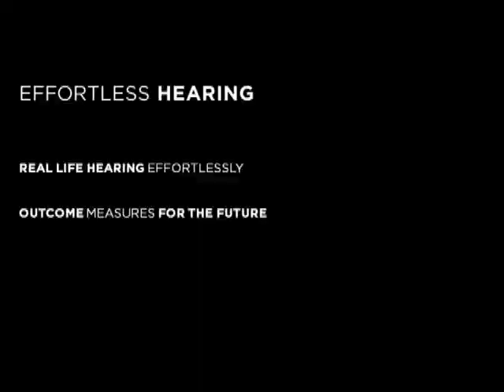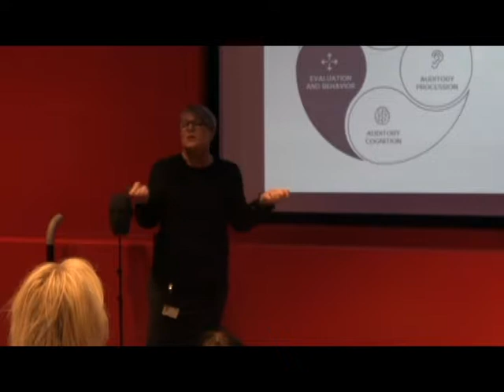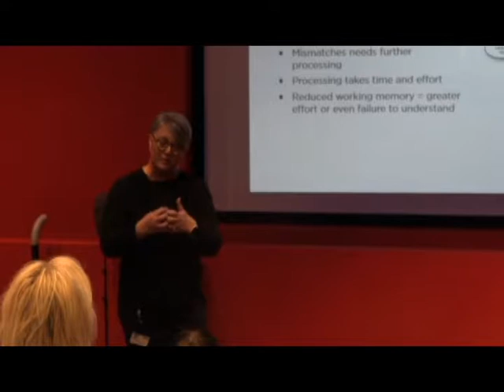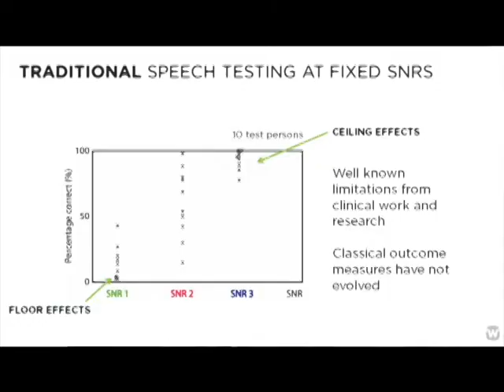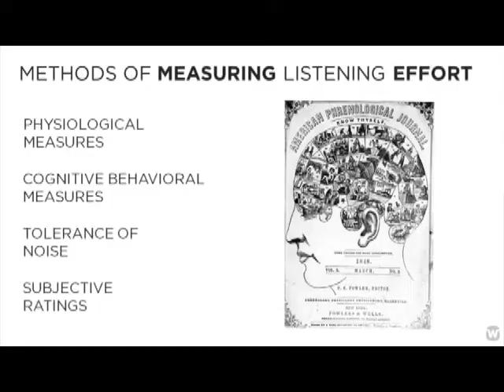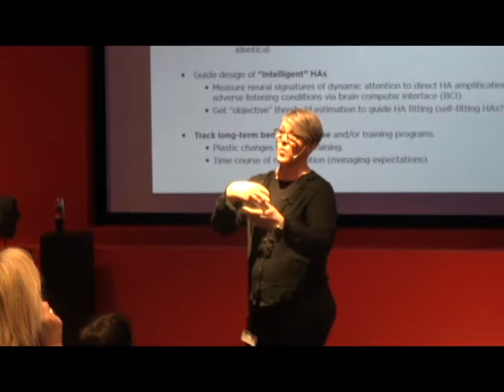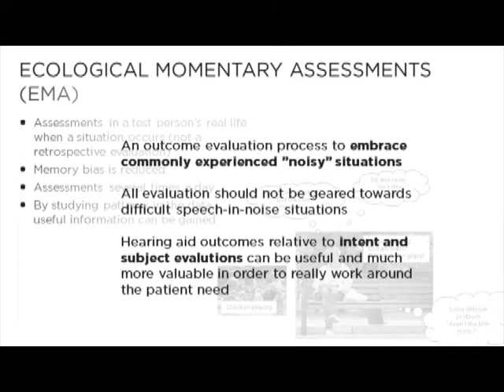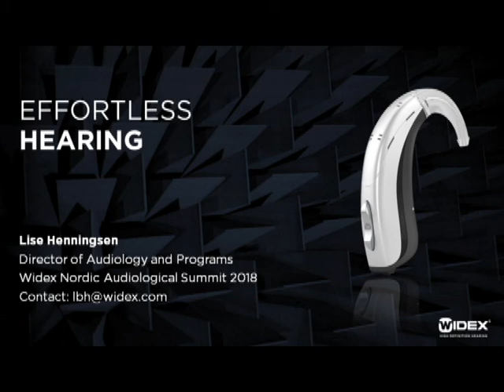Lise Henningsen - Effortless Hearing - WNAS'18 KeyNote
EFFORTLESS HEARING - A new paradigm for hearing aid design
Providing effortless hearing goes well beyond setting gain and output against a generic target. Modern hearing aid technology strives to resolve listening and hearing challenges in a variety of listening environments with different levels of complexity. An important aspect is listening effort. We must ensure that the user of our devices has the best possible premise for living life to the fullest using the least effort to hear.